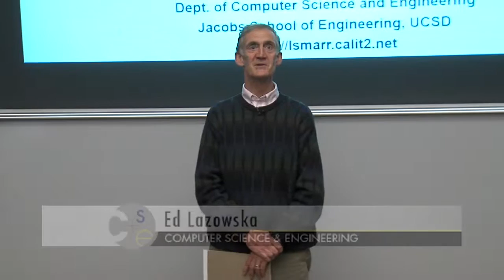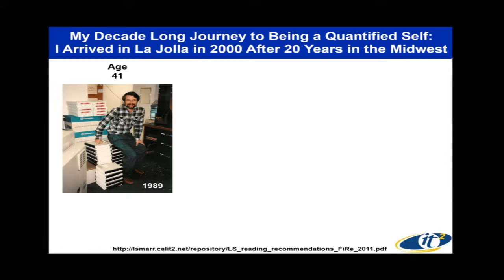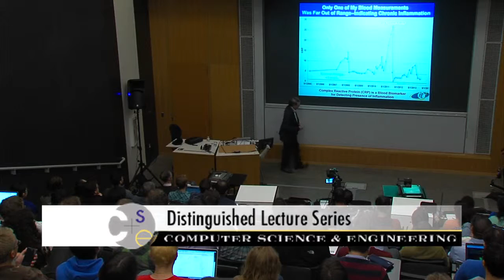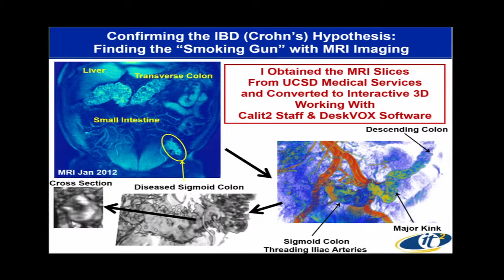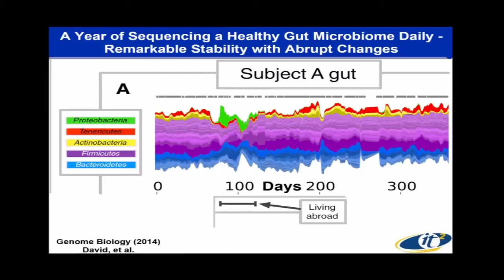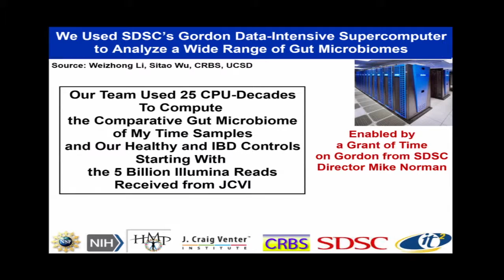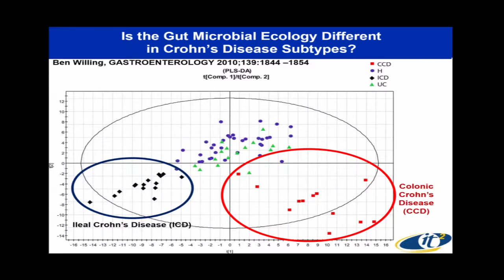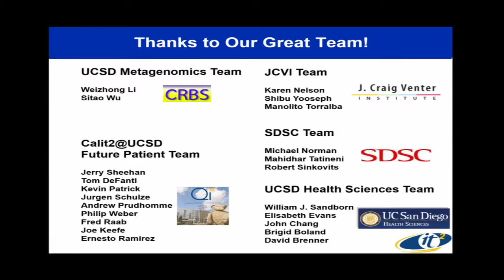Quantifying the Dynamics of Your Superorganism Body Using Big Data Supercomputing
Decoding Microbial DNA Through Data

The human body is host to 100 trillion microorganisms, ten times the number of cells in the human body, and these microbes contain 100 times the number of DNA genes that our human DNA does. UC San Diego CSE Professor, Larry Smarr, discusses how data from these trillions of DNA bases are fed into supercomputers, resulting in innovative scalable visualization systems that allow for the examination of patterns that can be used to suggest new hypotheses for clinical application.

Larry Smarr, Harry E. Gruber Professor, Department of CSE, UC San Diego, Founding Director, California Institute for Telecommunications and Information Technology (UCSD/UCI)

10/9/2014